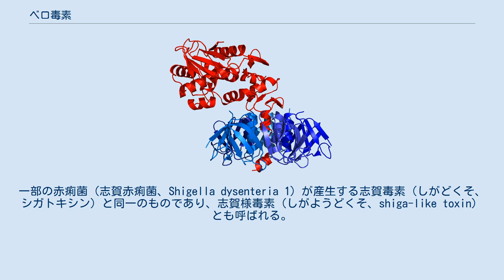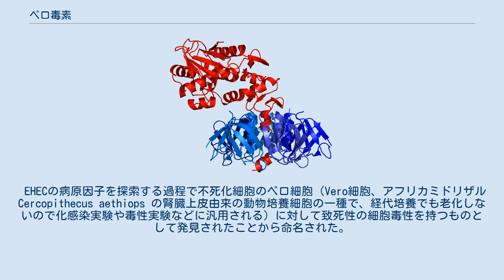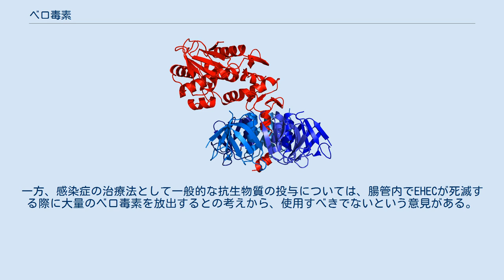ベロ毒素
Stx2 のモデル図 ベロ毒素（ベロどくそ、verotoxin）とは、一部の腸管出血性大腸菌（EHEC, enterohaemorrhagic Escherichia coli）が産生し、菌体外に分泌する毒素タンパク質（外毒素）で、VT (= Vero cell Toxin) の省略形。
一部の赤痢菌（志賀赤痢菌、Shigella dysenteria 1）が産生する志賀毒素（しがどくそ、シガトキシン）と同一のものであり、志賀様毒素（しがようどくそ、shiga-like toxin）とも呼ばれる。
真核細胞のリボソームに作用して、タンパク質合成を阻害する働きを持つ。
影響を強く受ける臓器は大腸、脳、腎臓で、出血性の下痢、急性脳症、溶血性尿毒症症候群(HUS)などのさまざまな病態の直接の原因となる病原因子である。
なお、シガテラ食中毒の原因物質のひとつであるシガトキシン (ciguatoxin) とは別の物質である。
 EHECの病原因子を探索する過程で不死化細胞のベロ細胞（Vero細胞、アフリカミドリザル Cercopithecus aethiops の腎臓上皮由来の動物培養細胞の一種で、経代培養でも老化しないので化感染実験や毒性実験などに汎用される）に対して致死性の細胞毒性を持つものとして発見されたことから命名された。
 VT2(Stx2)のリボンモデル EHECが細胞内で産生し、菌体外に分泌するタンパク質性の外毒素であり、互いによく似た構造を持つベロ毒素1(VT1)とベロ毒素2(VT2)の2つが知られている。
毒素が産生される時期と菌体外への分泌タイミングが異なっている。
 もともと毒素産生能を有していなかった大腸菌や赤痢菌がベロ毒素の産生能力を獲得したのは、細菌が薬剤耐性を獲得するのと同一の「水平伝播」と云うメカニズムによって行われたとされる。
これは、ベロ毒素に関連する遺伝情報がファージ上の遺伝子に組み込まれていることから、EHECは赤痢菌からはファージを介して伝達された可能性が高いと考えられている。
 ベロ毒素の作用メカニズム (1) 正常な細胞のタンパク合成。
(2) ベロ毒素によるタンパク質合成阻害。
詳細は本文を参照 正常な細胞では、DNAから転写されたmRNAは、リボソームにおいて読み取られ、アミノ酸が結合したtRNA（アミノアシルtRNA）の働きによって、mRNAの配列に応じてアミノ酸の鎖が伸長していき、ペプチドからタンパク質に翻訳される。
 EHECから分泌されたベロ毒素は、5つのBサブユニットによって、宿主細胞の細胞膜にあるガングリオシドの一つであるGb3（Gal-Gal-Glc-セラミド）に結合し、エンドサイトーシスによって細胞内に取り込まれた後、Aサブユニットだけが細胞質に入り込む。
Aサブユニットは、真核細胞のリボソームに含まれる28SリボソームRNAのうち、4324番目のアデノシンに作用して、その糖鎖を切断しアデニンを切り出す活性（N-グリコシダーゼ活性）を持つ。
わずか1塩基の変化であるが、28SリボソームRNAのこの領域はリボソームにとって重要な領域であり、この1塩基の変化で、新しいアミノアシルtRNAがリボソームに結合できなくなる。
このため、タンパク質の伸長ができなくなってタンパク質合成が阻害され、最終的に細胞はアポトーシスを誘導され死滅する。
 このベロ毒素の作用は、ヒマ種子に含まれる猛毒の植物タンパク質として知られるリシンと共通するものである。
リシンの活性サブユニットもまたN-グリコシダーゼ活性によって28SリボソームRNAの4324番目のアデニン切断によるタンパク質合成阻害を行うが、リシンの場合はA1B5からなるベロ毒素と異なり、1つの活性サブユニット鎖とジスルフィド結合した1つの結合サブユニット鎖から構成されており、細胞内に輸送される過程がベロ毒素とは異なる。
 EHECや赤痢菌が主に腸内で産生したベロ毒素は腸管上皮細胞に作用して出血性の下痢を起こすだけでなく、その一部は血液中に吸収されて全身に移行する。
ベロ毒素の受容体であるGb3ガングリオシドは、特に内皮系の細胞に多いことが知られており、これらの細胞が多く、また毒素排出に重要な機能を担っている腎臓にベロ毒素が作用すると、溶血性尿毒症症候群(HUS)を起こす原因になるほか、脳では急性脳症が引き起こされる。
 EHECによる感染時には、体内から速やかにベロ毒素を除去することが重要である。
この目的で活性炭を経口投与し、...